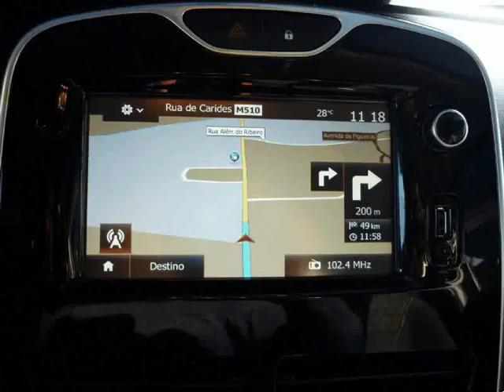Renault Clio 0.9 TCE Limited Edition Usado para Venda em Auto Stand Xico . (Ref: 573420)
Renault Clio 0.9 TCE Limited Edition Usado para Venda em Auto Stand Xico . (Ref: 573420) do ano 2016 com 50000 Kms.Este anúncio foi publicado por rotina informática, todos os dados carecem de confirmação junto do vendedor. Viatura nacional com histórico de manutenção, Garantia de acordo com a lei em vigor, Aceitamos a retoma, Abertos ao fim de semana .Todos os dados e disponibilidade carecem de confirmação junto do vendedor.